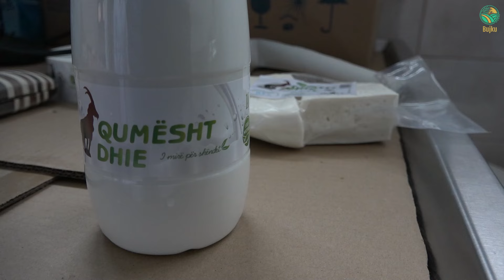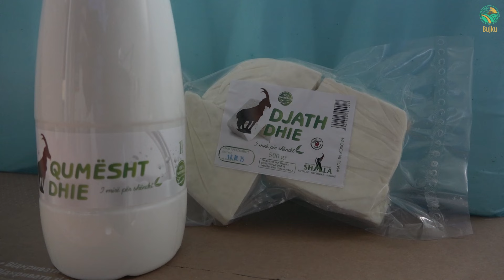BUJKU - mjelja e dhive, me sistem mbylles ne ora 7 te mengjesit ne ferme te Kutllovcit